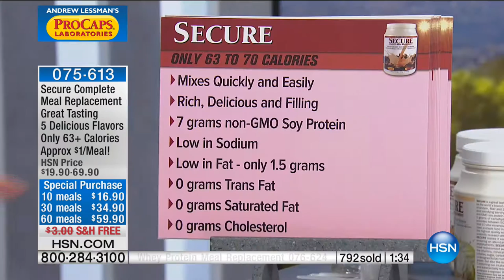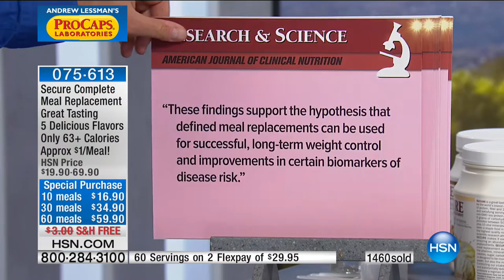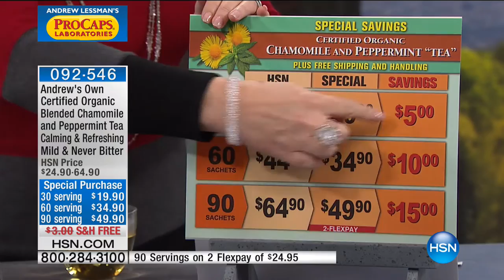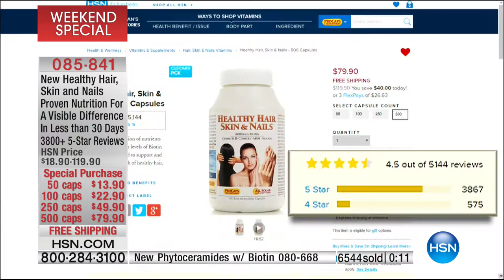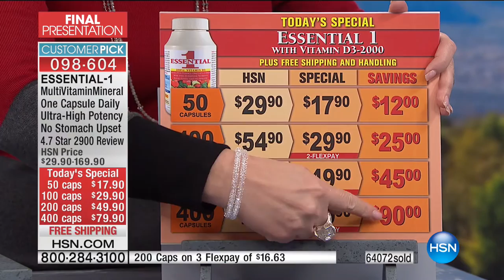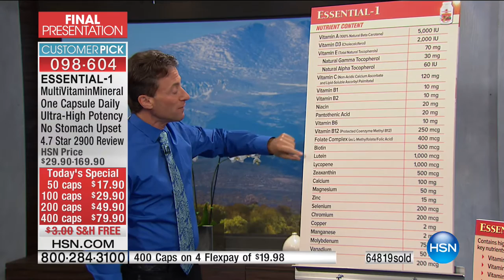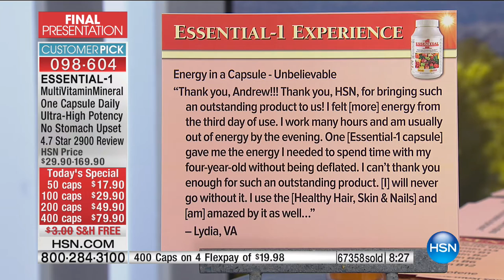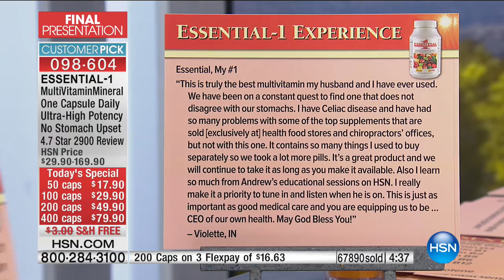HSN | Andrew Lessman Your Vitamins 03.05.2017 - 09 PM